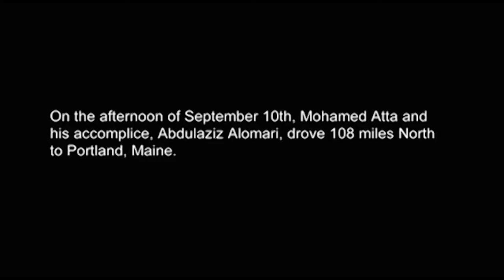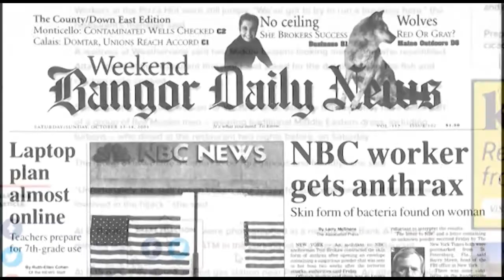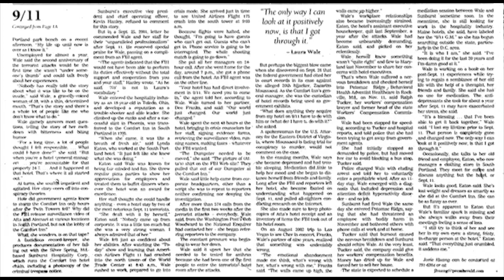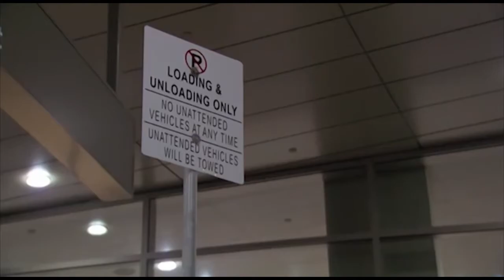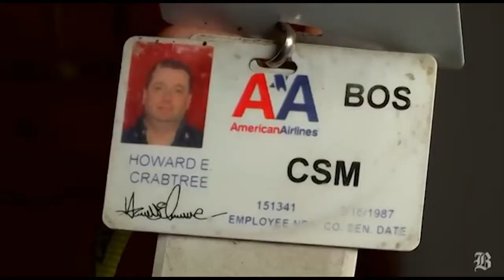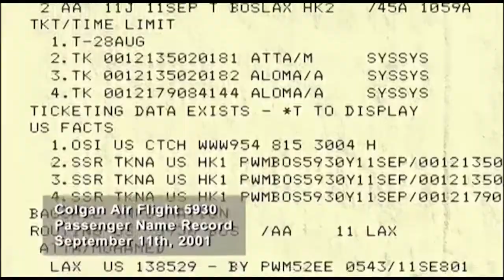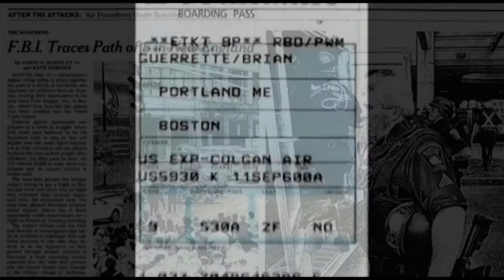Chapter 11 - INSIDE JOB - BOSTON LOGAN 9/11: Atta & Al-Omari in Portland, ME w/possible accomplices